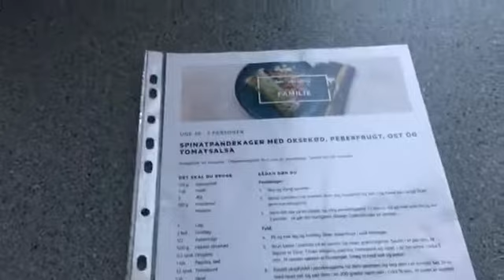Spinatpandekager med oksekødsfyld og salsa til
Så hygger jeg i køkkenet igen, med vores måltidskasse måltid.
Optaget med iphone 6s